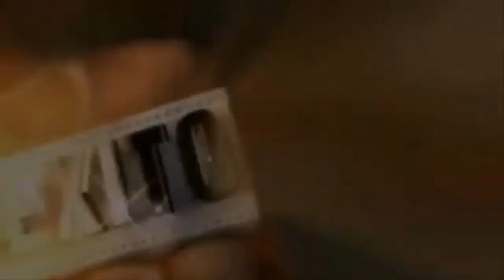LO QUE VEMOS EN LA TV. | Alexito Tendo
ESOS PROGRAMAS CAGADOS QUE VEMOS EN LA TV DISFRÚTENLO